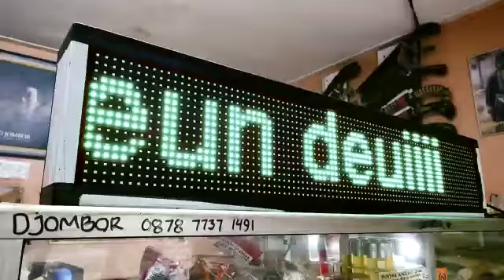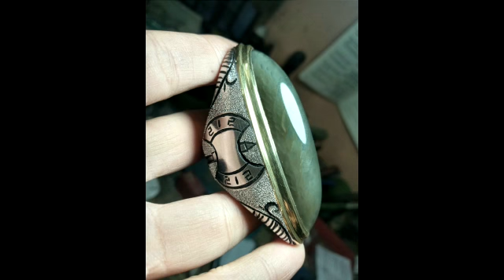PANDAN LOVER'S KI JOMBOR......